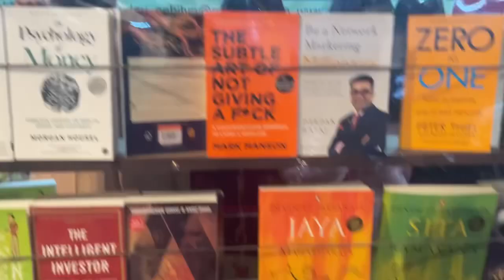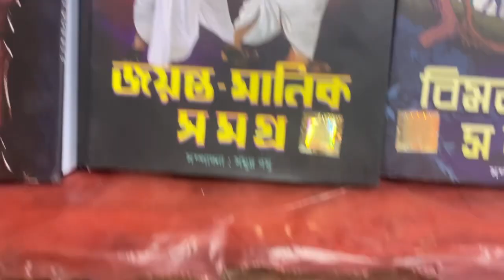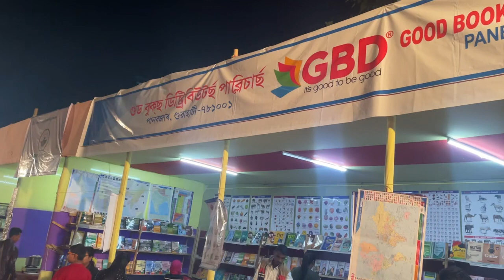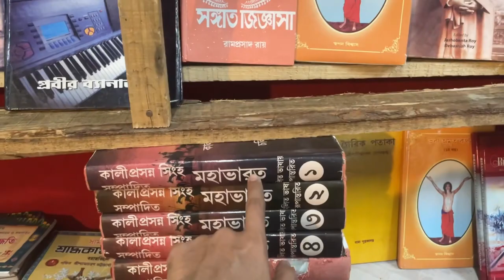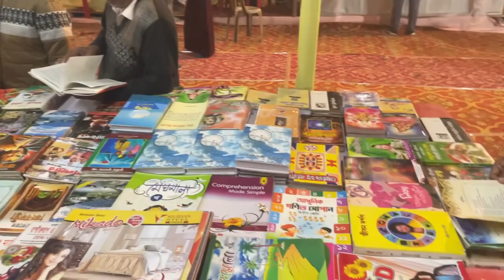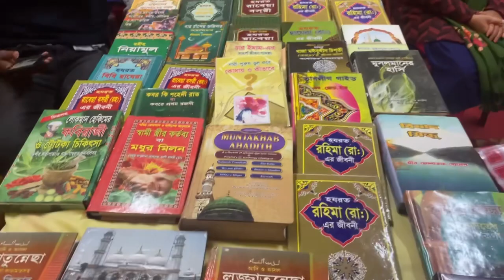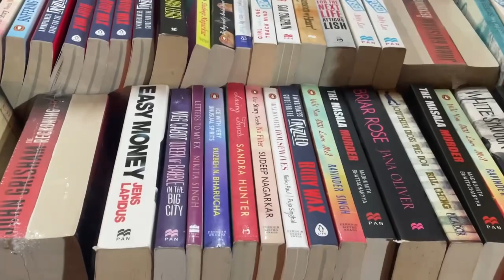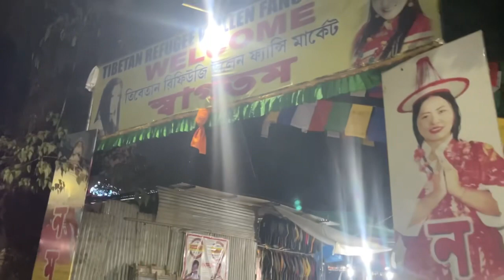BOIMELA 2022 SILCHAR , ASSAM //HAFLONG TO SILCHAR…